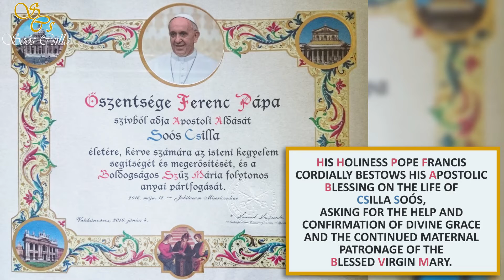Stained Glass Church Windows (Debrecen Church) - Csilla Soós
Stained Glass Church Windows in the Debrecen Church by Stained Glass artist, Csilla Soós.

STAINED GLASS ARTS BY CSILLA SOÓS
• CHURCH STAINED GLASS WINDOWS: